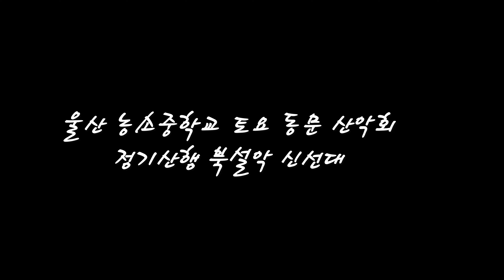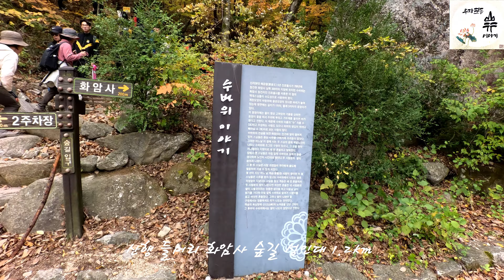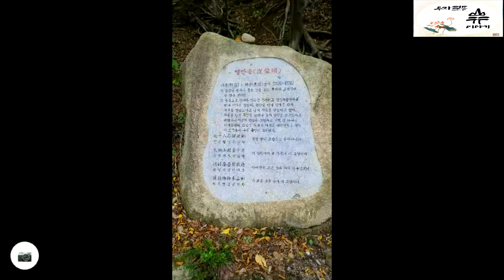울산북구 농소중학교 토요동문 산악회 정기산행 북설악 신산대(성인대)울산바위